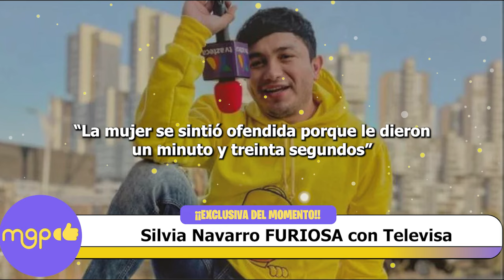Silvia Navarro FURIOSA con Televisa por culpa de Mauricio Ochmann y Andrea Legarreta.